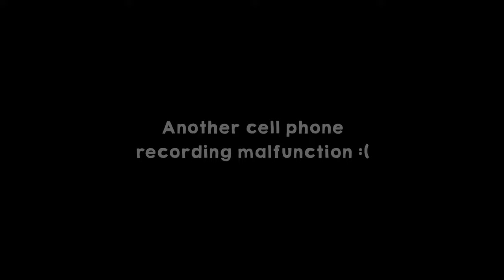MORE BLOOMS!!! This technique is addicting!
Thank you for being here. I’m testing and learning how to do the bloom technique. I used all the recipes as show in this video by @KanellaCiracoArt
The colors I use in this video are shown on the screen for each of the 3 pieces.
Cell activator in Payne’s Gray and Amsterdam Titanium White
New piggies and a Payne’s gray cell activator debut in this video.
Next bloom video will feature colored pillows and will be more “tutorial” style for a small clock.

Soby Art Academy
New recipe Epoxy Resin Clear Coating

Welcome to my art channel; I’m Heather and I live in CT and have been creating acrylic fluid art for almost 2 years.
I’ve always been a creator of art; I found fluid art at a time in my life where I was ready to resume creating as a serious hobby.

All my art is for sale, so please feel free to simply email me at if you want to purchase a piece you see me do on YouTube or if you would like me to make a piece to your specifications.

I’m so glad you are here with me and perhaps you are on your own art journey; I wish you all the best on that journey, whether it be to create or the relaxation that comes from watching fluid art.